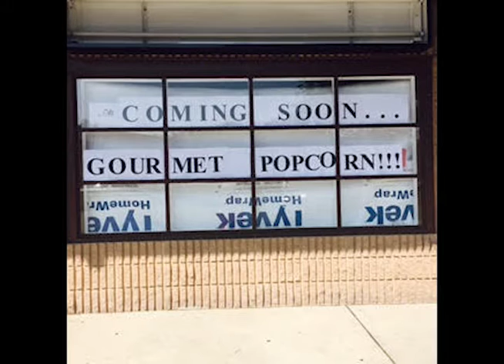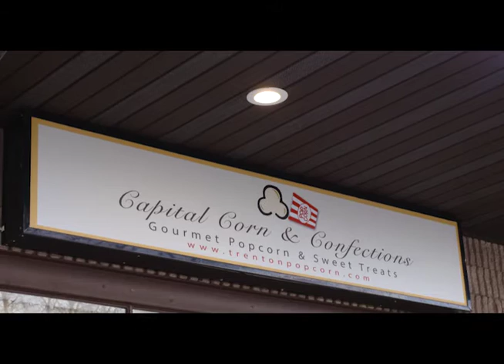The Queen of Corn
In Ewing, New Jersey a woman who calls herself "The Queen of Corn" looks to see her own gourmet popcorn business flourish.